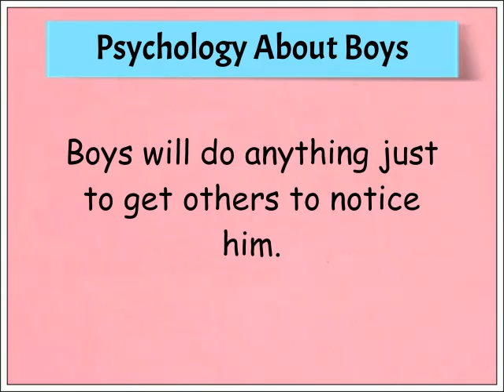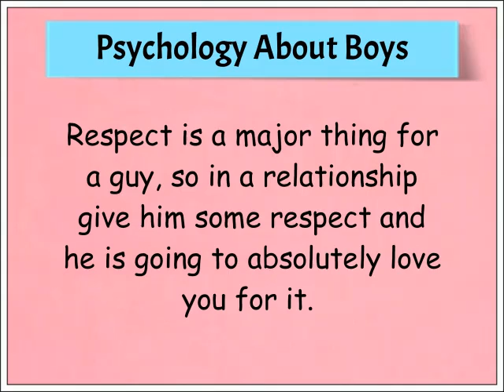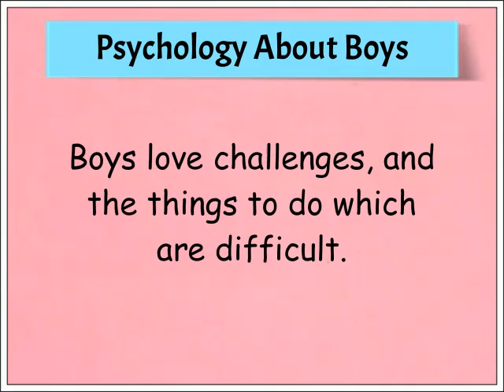Psychological Facts About Boys || Amazing Facts About Boys || I Love Facts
Major  topics on my videos :-
1. Psychological facts
2. Did you know facts
3. Love facts
4. Human Psychology
5. Motivational & Inspirational Quotes
6. Funfacts on various topics
7. Random facts which you might not know
8. Relationship Facts and Quotes
9. Funny facts
10. Awesome Facts
11. And many more to come.

If you want some more interesting video on other topics then please comment down.

All the descriptions in my video are almost same.